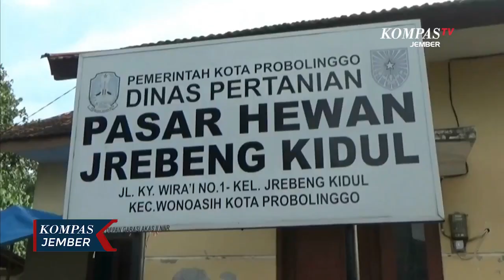Diduga Langka, Pengiriman Sapi Potong Daerah ke Jakarta Meningkat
PROBOLINGGO, JAWA TIMUR - Tingginya harga daging sapi di Jabodetabek membuat harga sapi potong di pasar hewan Kota Probolinggo Jawa Timur merangkak naik 2 juta rupiah per ekor. Lonjakan harga terjadi karena permintaan dan pengiriman sapi potong ke jakarta meningkat signifikan.

Kenaikan itu terjadi sejak 2 pekan terakhir, bahkan selisih harga baru dengan harga lama, berkisar antara satu hingga dua juta rupiah per ekor pada Kamis pagi (28/01).

Harga sapi lokal siap potong yang biasanya paling mahal 14 juta, kini menembus 15 juta rupiah per ekor. Sedangkan sapi potong dari hasil persilangan, yang awalnya seharga 25 juta, kini menjadi 27 juta rupiah per ekor.

Menurut pedagang, Rohim, kenaikan harga sapi di pasar hewan Jrebeng Kidul Kota Probolinggo, terjadi karena permintaan sapi potong dari luar daerah, terutama dari wilayah jawa barat saat itu melonjak.

Rata-rata sapi yang banyak diminta adalah sapi muda berumur 2 hingga 3 tahun atau sapi yang masih bisa digemukkan.

Kabid Peternakan Dinas Pertanian dan Ketahanan Pangan Kota Probolinggo, Suryanto memperkirakan kenaikan harga sapi dipicu kelangkaan sapi potong di wilayah Jawa Barat dan Jakarta.

Selain harga naik, pengiriman sapi potong ke luar daerah, juga meningkat dua kali lipat. Di setiap pasar hewan, sedikitnya ada 16 truk berisi 16 ekor sapi, yang dikirim ke Jawa Barat dan Jakarta. Sapi-sapi itu kemudian digemukkan sekitar satu pekan sebelum dipotong.

Pedagang memperkirakan harga sapi potong akan terus melonjak, jika permintaan harga dari luar daerah masih tinggi.